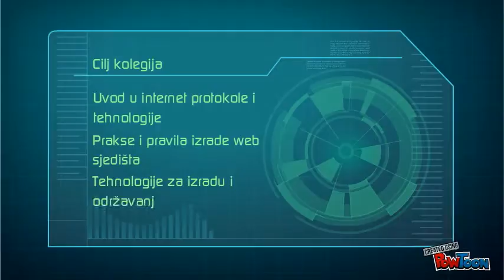Mission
Misson is possible-- Created using PowToon -- Free sign up . Make your own animated videos and animated presentations for free.  PowToon is a free tool that allows you to develop cool animated clips and animated presentations for your website, office meeting, sales pitch, nonprofit fundraiser, product launch, video resume, or anything else you could use an animated explainer video. PowToon's animation templates help you create animated presentations and animated explainer videos from scratch.  Anyone can produce awesome animations quickly with PowToon, without the cost or hassle other professional animation services require.